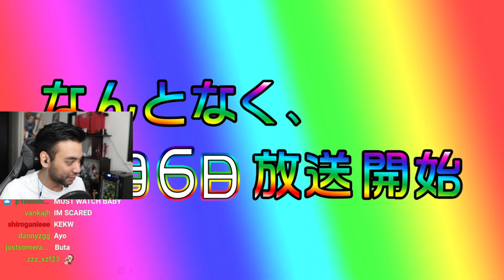Gigguk filthy weeb that ain't me